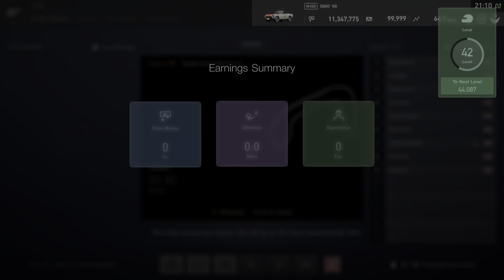GT SPORT - Honda S800 ‘66 - Brands Hatch Indy - MNRC lobby race - Full race replay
Much like the Joker lap in modern Rallycross,.
Once in the race each driver had to go through the pits. It makes races more tactical as you can use it to manipulate track position.
 Tune these cars to Max Power / Min Weight and CS tyres.